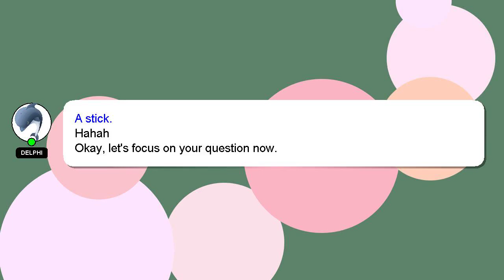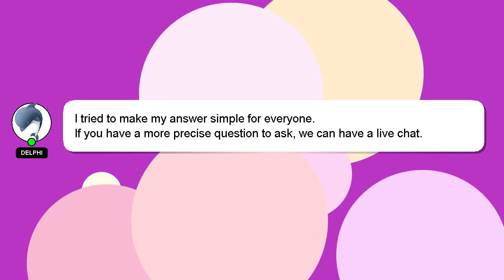How to increase storage on s22 ultra?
A little intro about me, Hi there, I go by the name of Delphi. I help you answer your questions. - How to increase storage on s22 ultra?

If you have specific questions that need answers, please don't hesitate to comment or chat with me. Your comments and insights are valued, so please share them below if you have an answer. I will express my appreciation for your answer by 'hearting' it.

*2 What we are experimenting :*